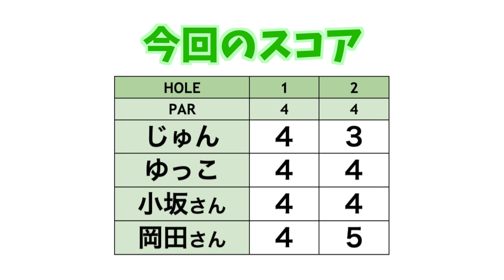先にバーディー取るのはどっち！？【クラチャン2連覇のトップアマとラウンド#5】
チャンネル登録７万人イベントを始め、何かとゆかりがあるゴルフレンジKz亀戸店は、じゅんちゃん＆ゆっこちゃんが「名誉会員」でもあります。
支配人である小坂圭司さんは、JGMやさと石岡ゴルフ倶楽部のクラブチャンピオンを2連覇したトップアマチュアです。
小坂さんにゴルフ場の攻め方やKzを作った意図を伺いながら、会員さんを交え楽しくラウンドを行います。